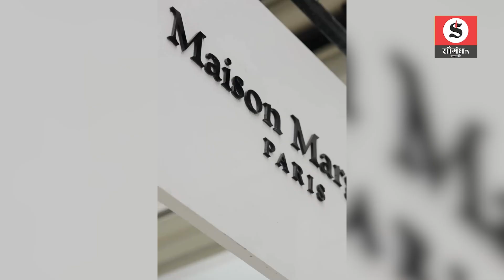Aditi Rao Hydari Love Story : बिब्बोजन से पहले भी रानी बन के कर चुकी, सबके दिलों पर राज! | Bollywood